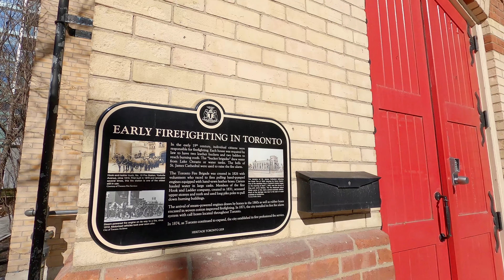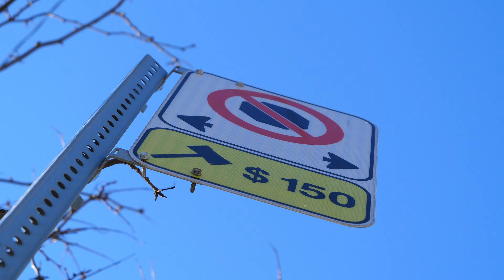Toronto Canada Warm Weather on Streets of Toronto | City Vibes 4K